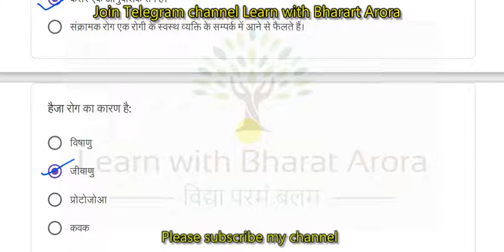Class-8 Science Quiz Answer | Class 8 Conve Quiz Answer | Class-8 (Saturday Quiz|| Week-6